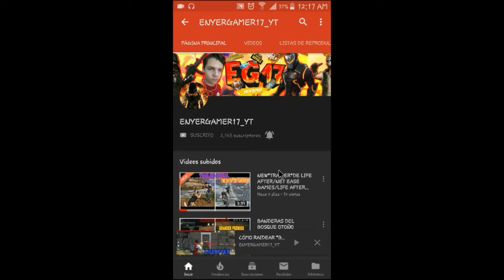NUEVO BUG BAJO EL AGUA*CÓMO CAMINAR BAJO EL AGUA EN LIFE AFTER/TE DAY AFTER TOMORROW